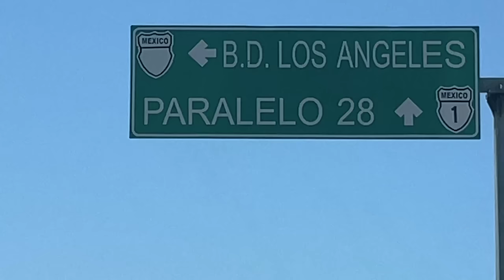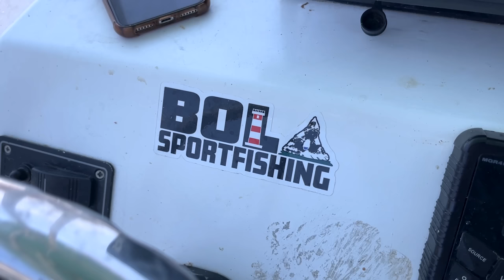Bahia De Los Angeles: Worth the 16-Hour Drive for Fishing Heaven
This was an epic road trip to the Bay of LA to catch some yellowtail and gulf grouper! 4 days of fishing I will never forget!